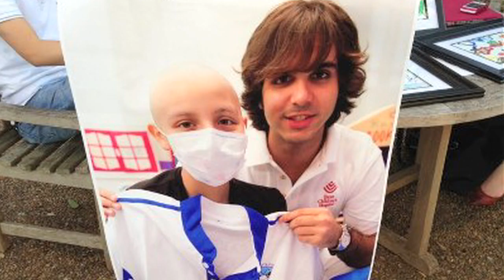AMEER JUMABHOY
KUBE-TV STORY OF PHILANTHROPIST AND RICE STUDENT AMEER JUMABHOY BRINGING POLO TO THE HOUSTON RODEO AS AN EXHIBITION TO HELP RAISE AWARENESS FOR VARIOUS GOOD CAUSES.